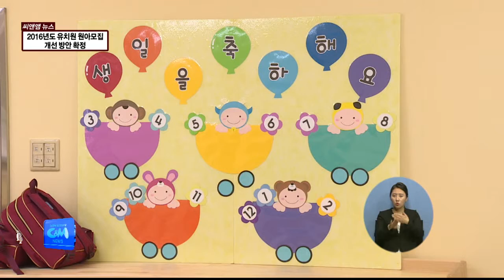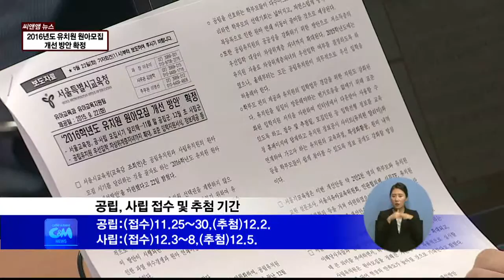(씨앤앰뉴스)2016년도 유치원 원아모집 개선 방안 확정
【 앵커멘트 】
입시나 취업 만큼 들어가기 어려운 곳이
요즘 유치원입니다.
지역에 따라 차이는 있지만
경쟁이 치열한 곳은 경쟁률이
세자릿수를 기록하기도 합니다.
이같은 과열 경쟁을 완화하기 위해
서울시교육청은 원아모집을
이원화 하겠다는 개선 방안을
내놨습니다.
김국희 기자가 취재했습니다.

【 VCR 】
현재 공립과 사립 유치원의
입학 접수는 같은 기간
이뤄지고 있습니다.

이 때문에 중복지원으로
지나치게 높은 경쟁률을
기록할 뿐 아니라

유치원을 확보하기 위해
중복등록 한 뒤
중간에 취소하는 사례도

현장의 이 같은 문제를 해결하기 위해
서울시교육청이 2016학년도
유치원 원아모집 개선 방안을

【 인터뷰 】
이근표
국장/서울시교육청 교육정책국

【 VCR 】
서울시교육청이 내놓은
개선방안을 보면

과열경쟁과 중복지원 문제를
줄이기 위해
공립과 사립의 원아 모집 기간이
나뉘어 시행됩니다.

공립유치원은 11월 말 접수해
12월 초 추첨하고, 사립은
공립의 모집 기간이 끝나는
12월 초에 접수가 시작됩니다.

【 인터뷰 】
이근표

【 VCR 】
공공성 강화를 위해
공립 유치원 우선입학 대상이
현재 법정 저소득층 자녀에서
차상위 계층까지 확대 됩니다.

또, 학부모 편의를 위해
입학지원서식을 표준화하고
입학전형 정보는 교육청 홈페이지에
게시할 계획입니다.

씨앤앰 뉴스 김국흽니다.